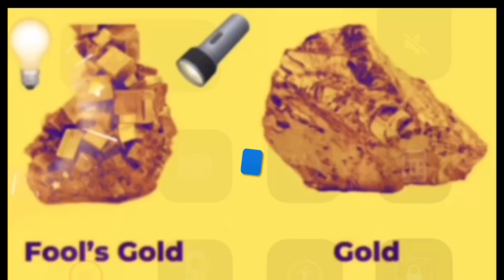Fool’s gold versus real gold? The Weak Harris relies on big names. Why is She afraid of questioning?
Fool's gold only shines under particular lights. Light doesn't change it, it's just an illusion and it looks like real gold. If the light disappears, it returns to its original fool's gold.

The weak rely on the prestige of big names. She is afraid of facing and answering people's questions. She has not a single press conference. She hides in the clouds. Who does she represent.

The strong rely on the people. He is among the people. He knows people's concerns. Who does he represent?

we know he will work for us
We know she is a big names' puppet

He has many press conferences and speeches every week

1. Kamala Harris
2. Barack Obama endorsement
3. Michelle Obama support
4. Kamala Harris for President
5. Trump assassination attempt
6. Eli Crane interview
7. JD Vance controversy
8. Kamala Harris TikTok
9. Trump VP pick
10. CNN Kamala Harris
11. Deep State
12. Secret Service failures
13. FBI testimony
14. Homeland Security
15. Bipartisan task force
16. Trump security
17. Obama skepticism
18. Harris nomination
19. DNC convention
20. Trump debate challenge
21. Joe Biden
22. Democrat strategy
23. JD Vance statement
24. IVF controversy
25. Fake news media
26. GovTrack rankings
27. Harris popularity
28. Gen Z audience
29. Hodge Twins
30. Propaganda power
31. Trump viral
32. FBI skepticism
33. Butler Pennsylvania rally
34. Fire Chief Corey Comperatore
35. Netanyahu meeting
36. Harris policy
37. Israeli defense
38. Hamas and Hezbollah
39. Gaza conflict
40. Trump Middle East
41. Third World War
42. Netanyahu endorsement
43. Trump bravery
44. Secret Service changes
45. Colonial Metals Group
46. Financial security
47. Gold and silver investment
48. Self-directed IRA
49. Economic protection
50. Political journalism

Hashtag List